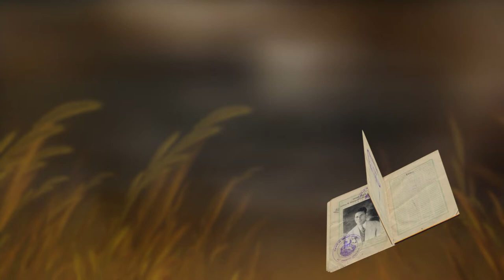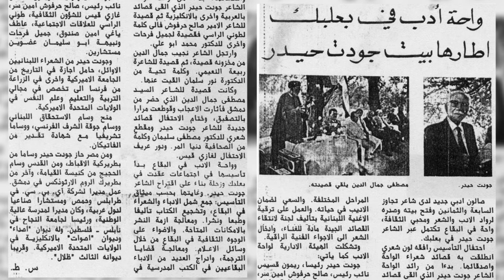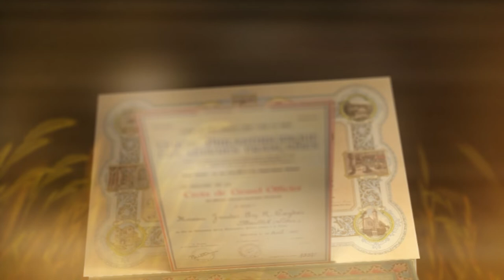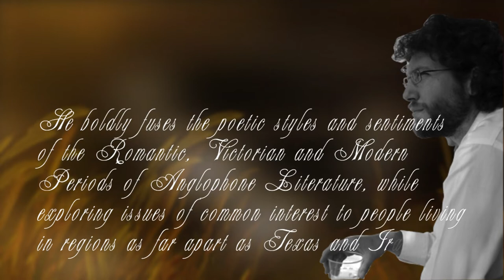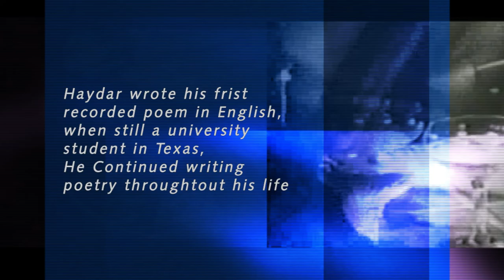Life in a Candle - Poet Jawdat Haydar